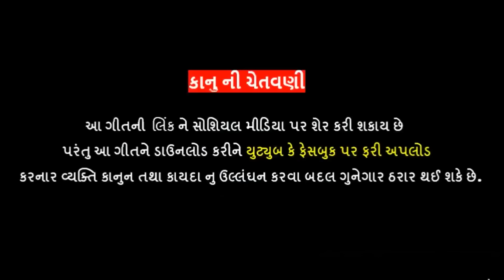Janu Tara Mate Chocolate Lai Aavu | Video Song | Dipak Lamka | New Gujarati Song 2019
SONG : Janu Tara Mate Chocolate Lai Aavu
SINGER : Dipak Lamka
Lyrics : Ramesh Vachiya - Bharwad
Co-producer : Dinesh Lamka, Pravin Rabari
Video By : Mahesh Bhai
Sp.Thanks : Vishnu Mama, S.S. Digital
LABEL : S S DIGITAL
DIGITAL PARTNER : RDC Media Pvt. Ltd.

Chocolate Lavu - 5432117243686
Tara Mummy Papa Na Hoy To - 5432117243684

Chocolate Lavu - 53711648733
Tara Mummy Papa Na Hoy To - 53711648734